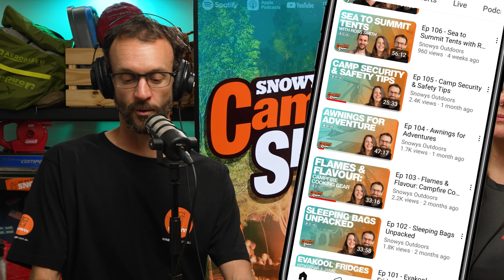Ep 111 - Hiking Stoves for Compact Cooking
In this episode, Ben and Lauren keep it light.

Of everything on your lightweight pack list, your hiking stove is the essential bit of kit! Turning the dry into rehydrated, it's your cooking comrade on every alfresco escape.

In this episode, our gear experts throw everything into the pot, touching on fuel types, burners, and tips on how to make the most of your compact cooking package. Let's crank the heat!

00:00 - Intro
01:01 - Hiking Stoves
02:56 - Multi-Functions
04:28 - Blog
05:11 - Types of Stove Burners and Systems
06:30 - Types of Fuel
09:25 - Canisters
12:08 - Efficiency
14:09 - All-In-One Systems
16:55 - Ultralight Hiking
19:10 - Single-Burner Stoves
22:11 - Wind Protection
23:01 - Liquid Fuel Stoves
30:27 - Carrying Liquid Fuel
31:12 - Don't Try This at Home...
32:46 - Other MSR Stoves
34:56 - Other Brands
35:50 - Camping and Hiking (Crossover Features)
38:31 - Stoves for Compact Car Camping
46:00 - Summary